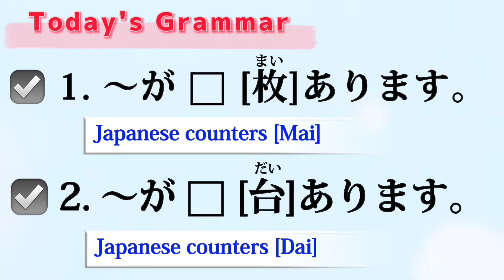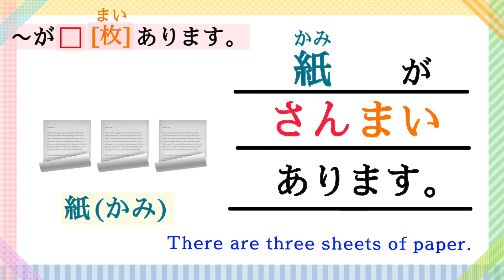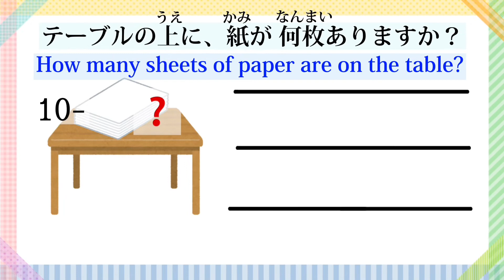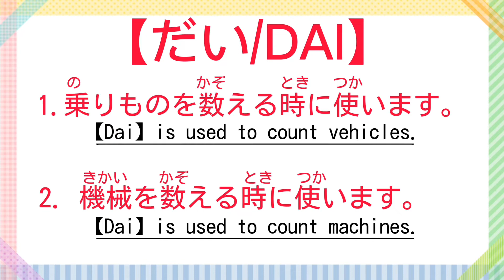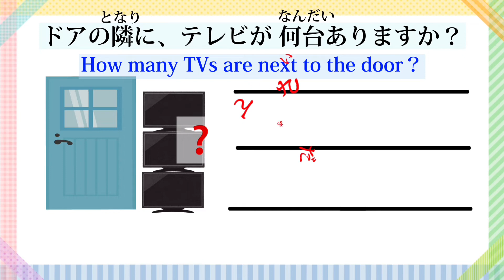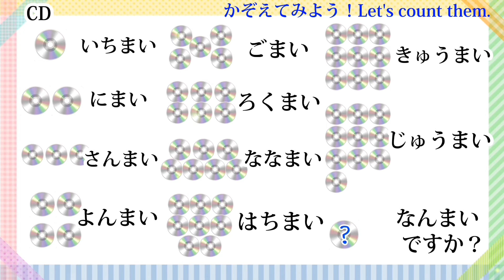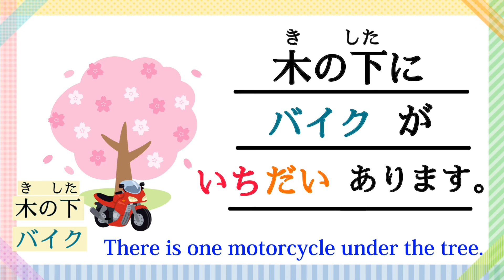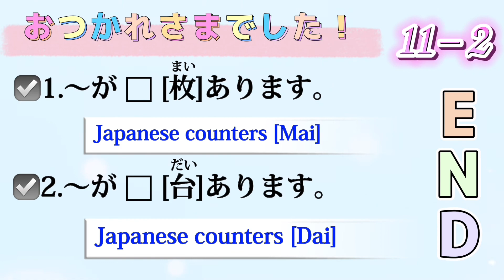みんなの日本語 11課#2｜Minna no Nihongo1 ｜〜が⬜︎[枚・台]あります。｜Japanese counters [MAI] [DAI]｜いちまい、にまい/いちだい、にだい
Minna no Nihongo1 Lesson11-2

〜が⬜︎[枚-まい]あります。
Japanese counters [MAI]

〜が⬜︎[台-だい]あります。
Japanese counters [DAI]

♦︎Japanese counters
【枚-まい】【MAI】

Uesed when counting things
薄(うす)いもの-Thin things

♦︎Japanese counters
【台-だい】【DAI】

①のりもの-vehicle
②機械(きかい)-machine

動画が早い時は、止めながら見てください。
If you feel the video is fast, stop it.

My lessons are based from the Minna no nihongo textbook.
Before studying this textbook I recommend memorize Hiragana first.
After you learn Hiragana, You can more understand this video smoothly.